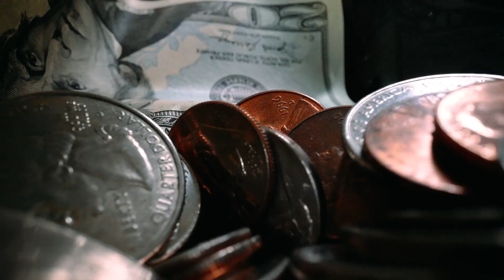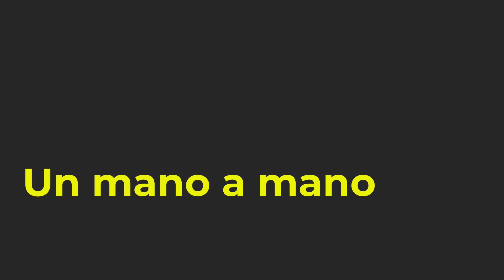Twitch vs YouTube QUE SE VE MAS ?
En este video te enseñamos las diferencia entre plataformas streaming

Si te perdiste el video de motos de marchas vs scooters aqui lo tienes 👇🏻👇🏻